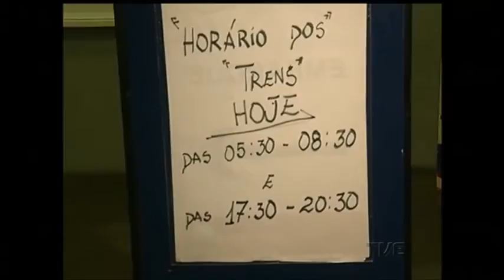Greve no Trensurb: paralisação afeta usuários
O Sindicato dos Trabalhadores em Empresas de Transportes Metroviários do Rio Grande do Sul decidiu manter a paralisação dos veículos da Trensurb programada para esta quinta-feira. Mas um acordo realizado ontem a tarde com a Trensurb, amenizou o prejuízo aos usuários do sistema de transporte da região metropolitana de Porto Alegre.